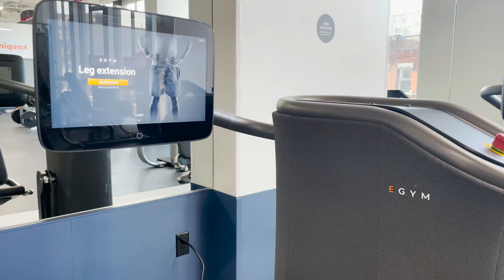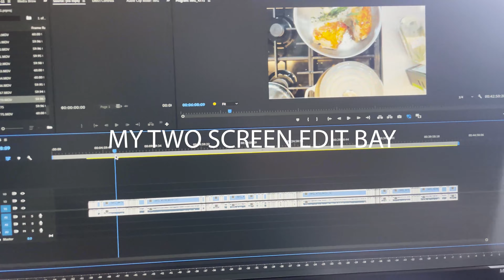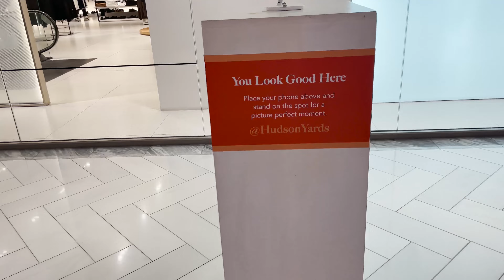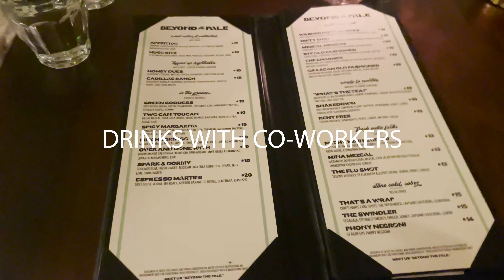VLOG - NYC WEEK IN MY LIFE - Hudson Yards, Brooklyn Coffee tour, Beyond the pale bar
This week I had relaxing weekend, picked up some new tech, and checked out a bar with some coworkers before heading to Florida to visit family for the holiday.

-Alex ♥️♥️♥️♥️

Intro (00:00)
Welcome Back (00:31)
Post-gym and bfast chit chat (2:15)
B&H and Hudson Yards (8:31)
Using my new filming mount (9:48)
Monday post-workout (11:07)
Wednesday (13:42)
 Pomegranate opening (17:45)
Friday  (21:02)
Packing (29:00)
TikTok Hour (34:03)
Coffee Tour and wine tasting (34:45)
Outro (35:57)

FAQ
My name is Alexandria
From West Palm Beach
Currently living in Brooklyn, NY

I shoot my content on an iPhone 12 Pro
I edit in Adobe Premiere Pro
I make thumbnails in Canva

Watch:

 • Hope — BeatByRhythm | Free Background...